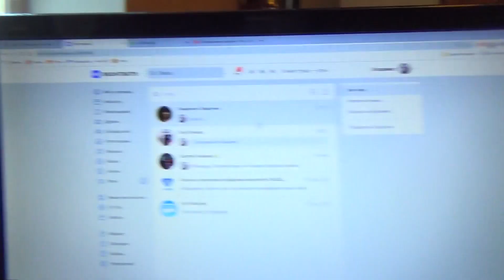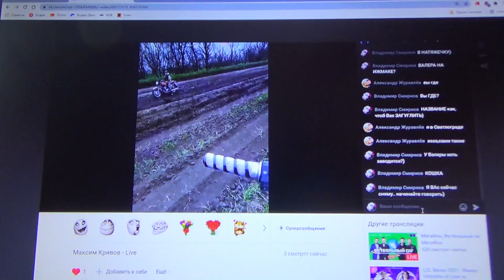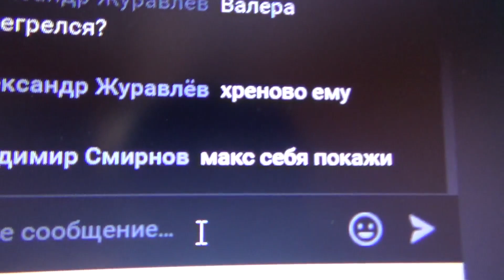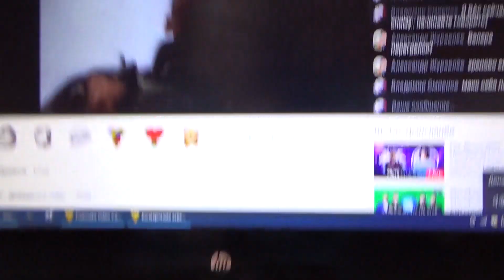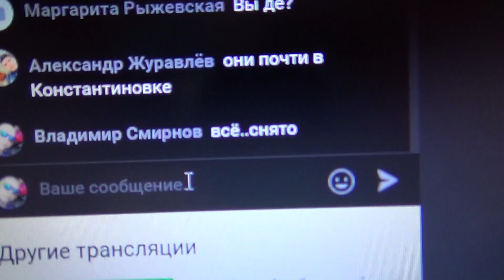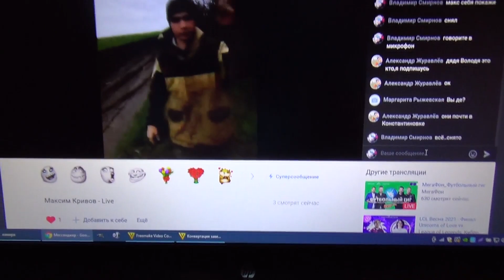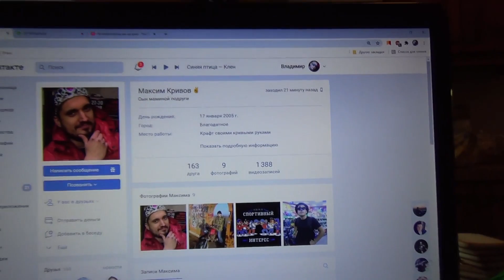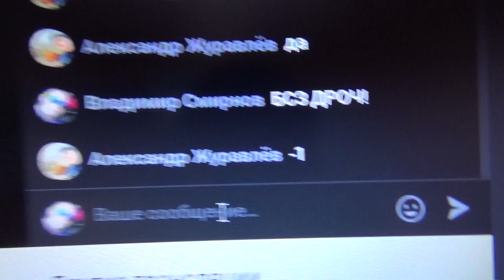МОТО ДРУЗЬЯ ИЗ ВК